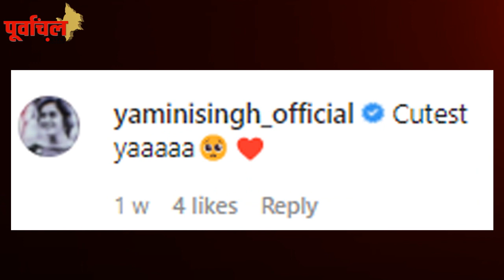भोजीवुड के सुपर कपल ने रीक्रिएट किया 'Pushpa' का रोमांटिक सीन, फैंस बोले, 'वाह...PL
एक दूसरे के साथ officially बंधते ही रोमांटिक हुए भोजपुरी के ये कपल , एक दूसरे के बने श्रीवल्ली और पुष्पा...'